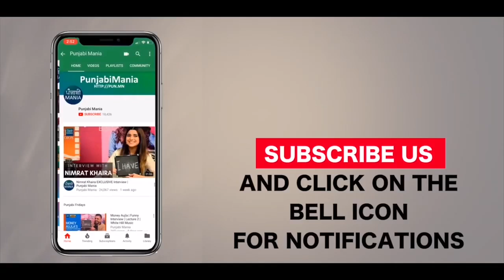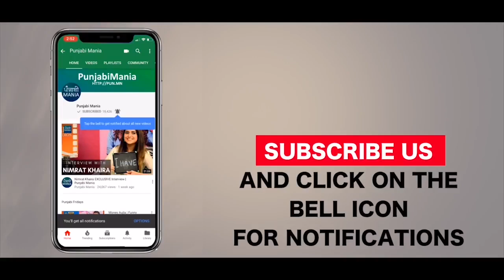Nikka Zaildar 3 Movie Full Starcast Intetviews by Punjabi Mania - Ammy Virk, Sonia Kour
Watch Nikka Zaildar 3 Full Punjabi Movie Promotional Coverage by Punjabi Mania starring Ammy Virk, Sonia Kour, Wamiqa Gabbi, Nirmal Rishi, Sardar Sohi & others.

Promotional Coverage includes Starcast Interviews, Premiere Coverage & much more.